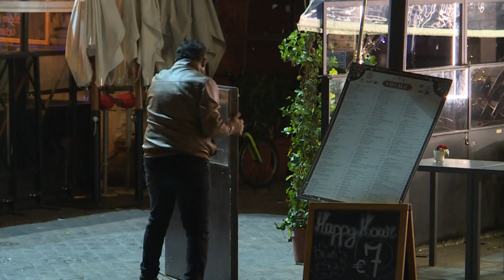'We cannot give up,' WHO chief says of pandemic fight | AFP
The head of the World Health Organization insists that it is still possible to rein in Covid-19, even in places with surging outbreaks, and warns against giving up the fight.